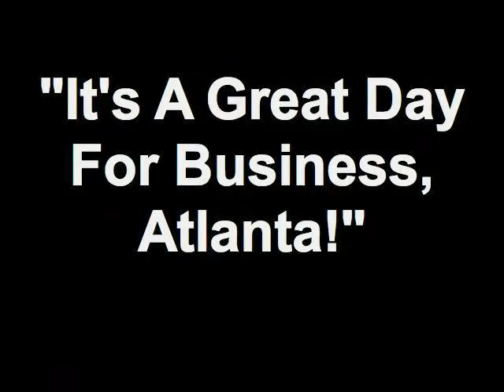"It's A Great Day For Business, Atlanta!" 09/07/12 3 - It's A Great Day For The Members (Part 3)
1500 Market Boulevard
Roswell, Georgia 30076
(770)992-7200